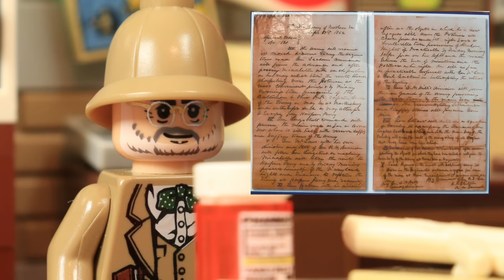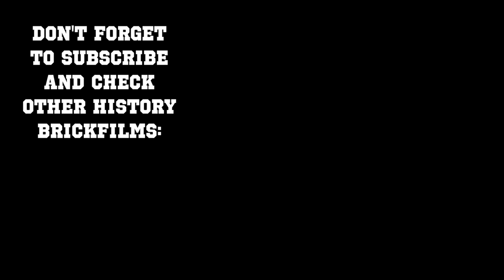LEGO American Civil War - the battle of Antietam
The bloodiest day ever in American history - Civil war, the battle of Antietam.
This video is supported by NordVPN.com
to get a huge discount off the 2-year plan with 4 additional months for free! Try NordVPN risk-free thanks to their 30-day money back guarantee!